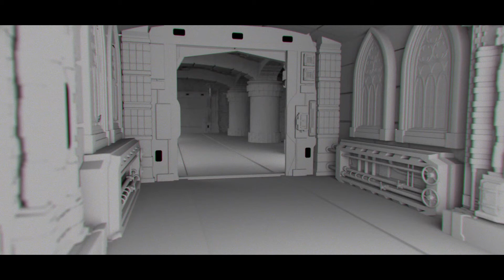Retro-futuristic Virtual Set :: Breakdown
A breakdown of the final sequence for a 3D virtual set, made with Maya, textured with Photoshop, rendered with Arnold and composted in Nuke.